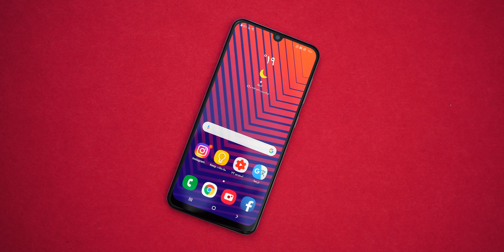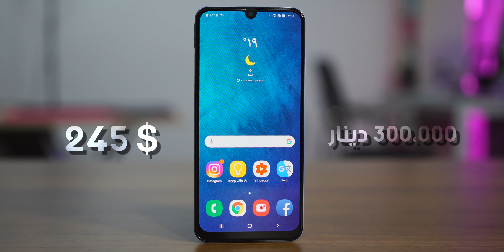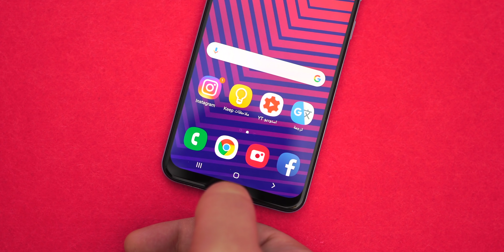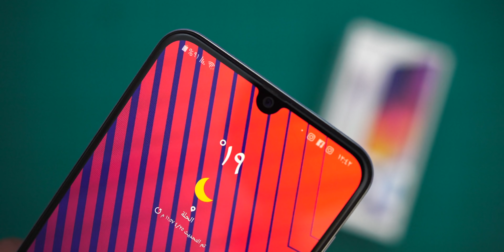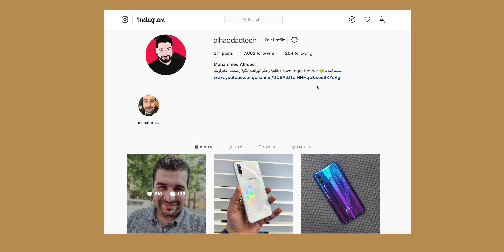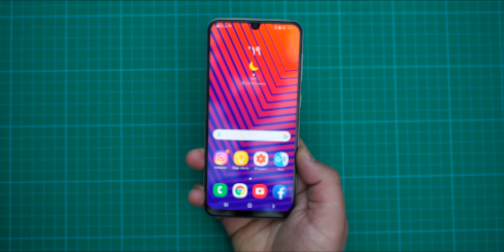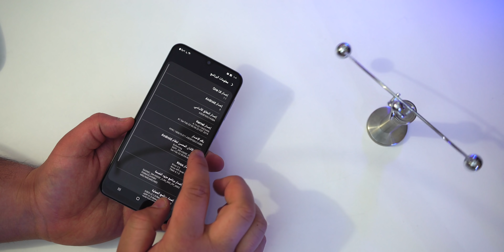معقولة يستاهل ؟ | SAMSUNG A50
مراجعة وتقييم لهاتف سامسونج كالاكسي A50 بعد فترة من الاستخدام هل يستحق الشراء ام لا ؟
🔶 لا تنسى الدعم والمتابعة على مواقع التواصل المختلفة 🔶